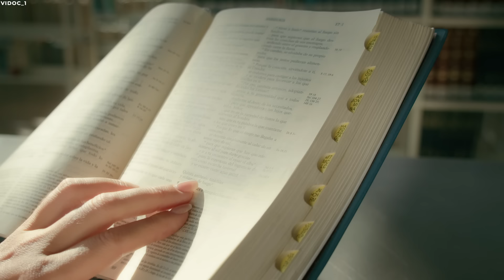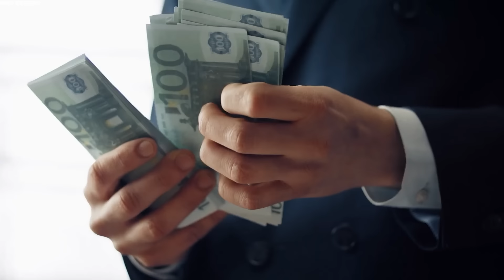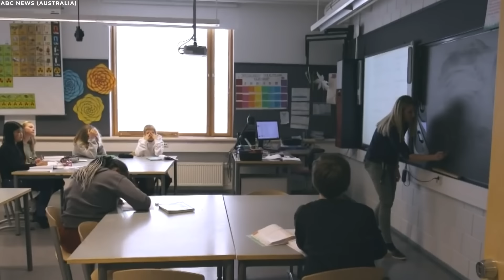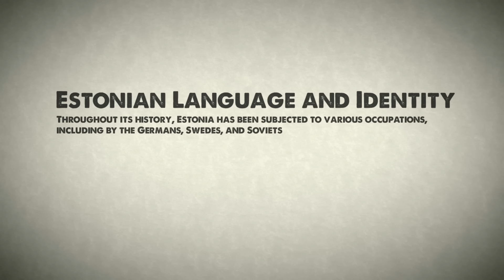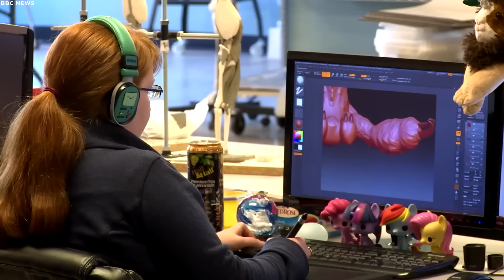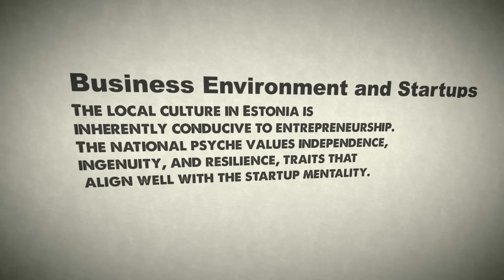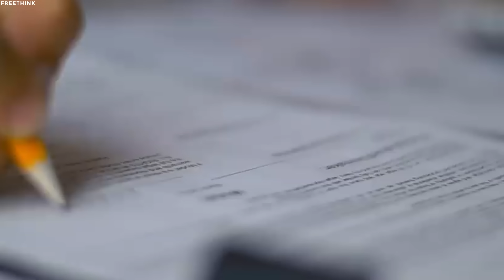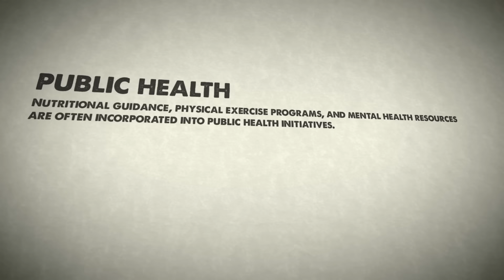This is Life in Estonia | The Country of ATHEISTS and Many SINGLE WOMEN